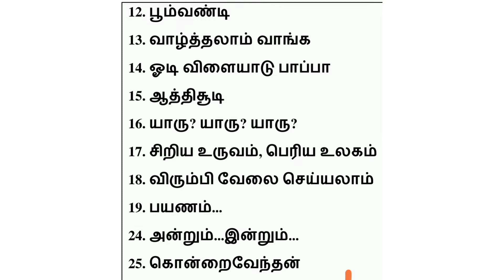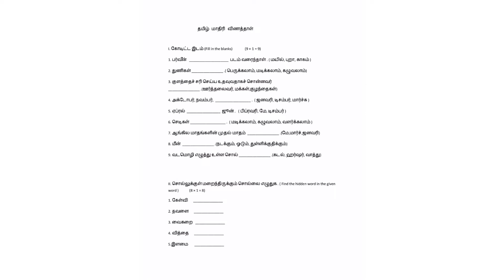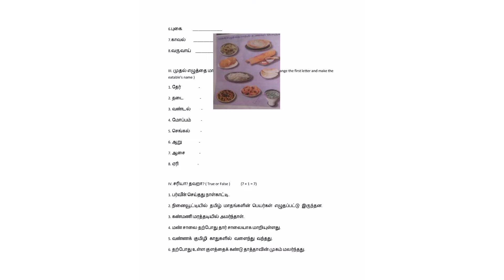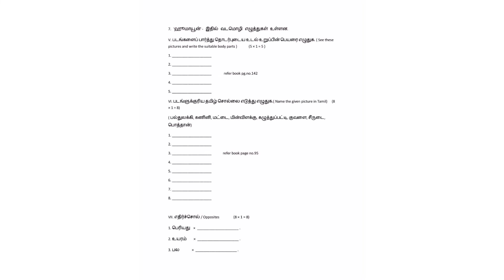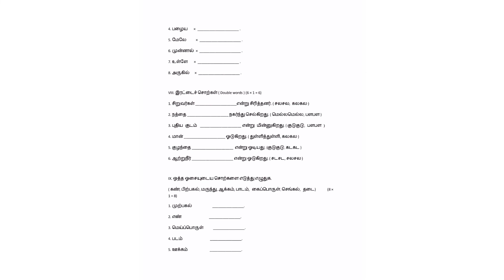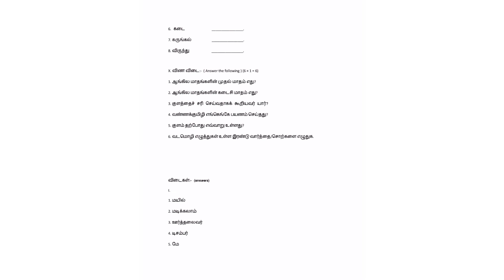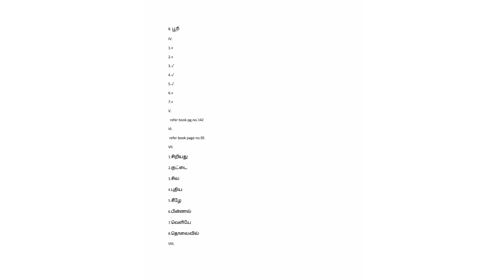2 nd std Tamil model question paper | sample paper for class 2 | 2 nd term tamil paper CBSE